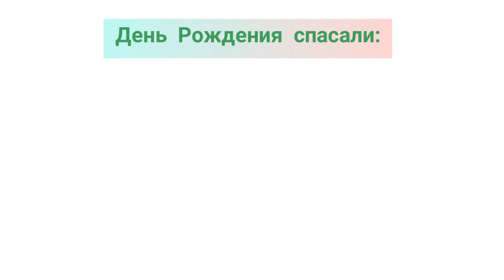квест "В поисках дня Рождения"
Что придумать на детский день Рождения? Как развлечь детей осоьенно в условиях пандемии, когда домой много гостей не пригласишь?

Отличным решением будет организовать игру-квест на улице.

Заряд энергииполучат не только дети, но и взрослые!